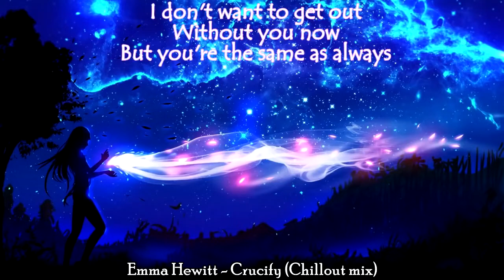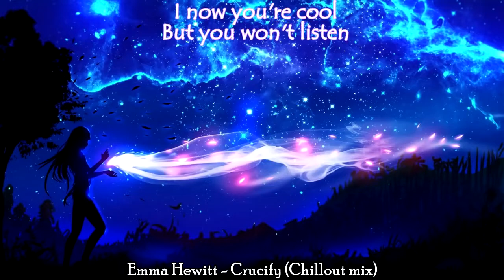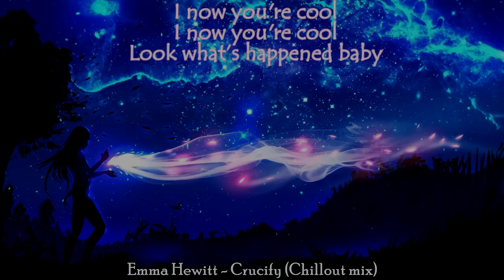Emma Hewitt - Crucify (Chillout mix) (with lyrics) (2013)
Lyrics:

On that day I took you up
It was now or never
And I savored all you were
On our road to nowhere

I don't want to get out without you now
But you're the same as always

I know you could, but you won't leave them
I know you're cool, but you won't listen

You crucify yourself
Look what's happened baby
Are you still by yourself?
'Cause I can't reach you
lately

All you said was not enough
I could not wait forever
If I had stayed to hold you up
It would not make you better

You crucify yourself
lately

You said you'd leave this
So run away
You don't need this
So run away

I know you're cool

You crucify yourself
lately

You crucify yourself
I can't reach you lately